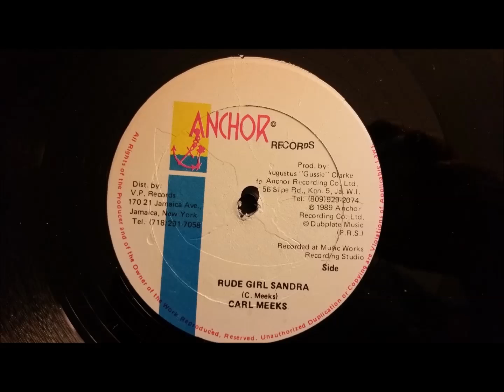Carl Meeks - Rude Girl Sandra - Anchor 12" w/ Version 1989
Carl Meeks
Rude Girl Sandra w/ Version
Anchor 12" 1989 Produced By Gussie Clarke